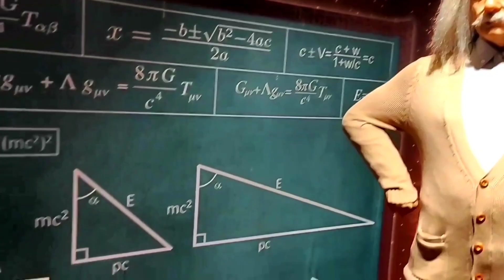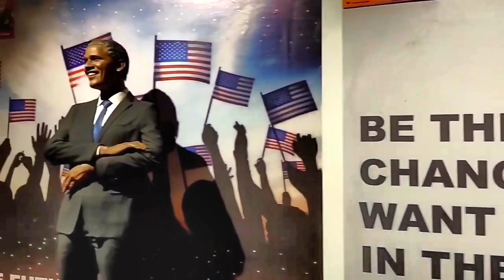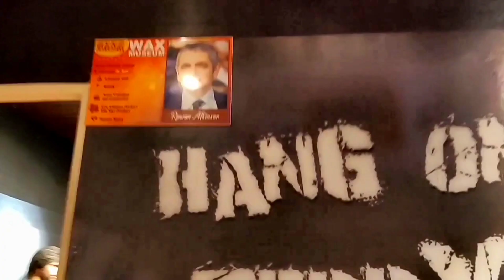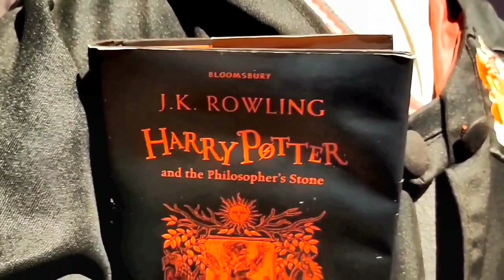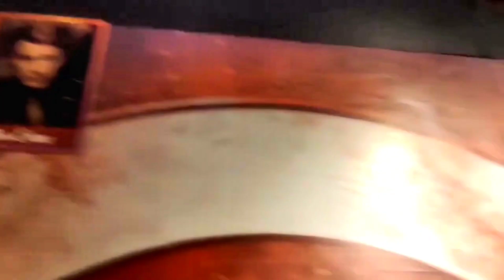World Famous Wax Museum || Benz Celebrity Wax Museum ll Goa Fun activities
World Famous Wax Museum ||  Goa Fun activities ||  North Goa tourist destination